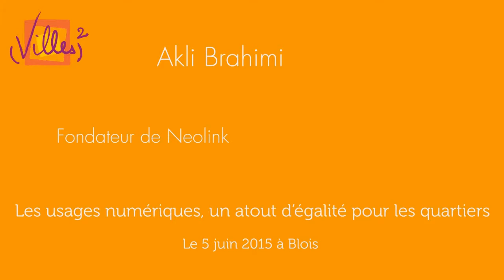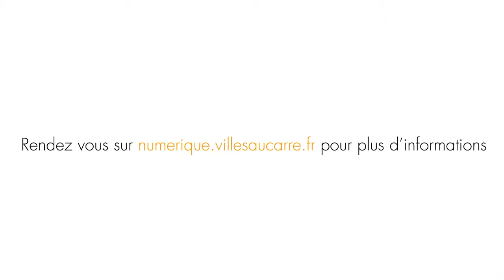Interview Akli Brahimi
Dans le cadre de la journée du 5 juin 2015 organisée par Villes au Carré, Akli Brahimi, fondateur de la société Neolink, nous parle de la création de son activité numérique dans un quartier politique de la ville.